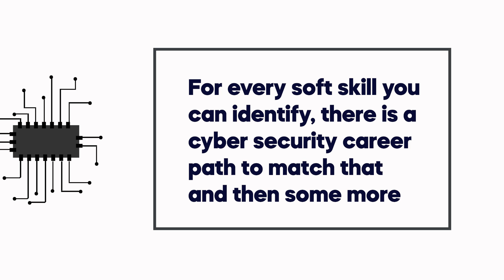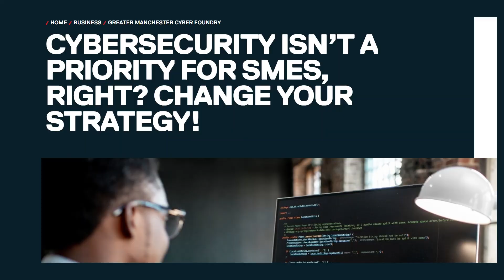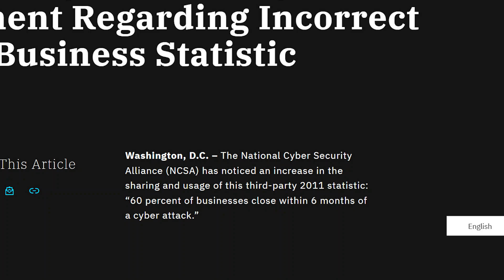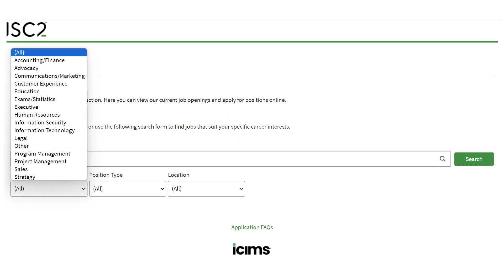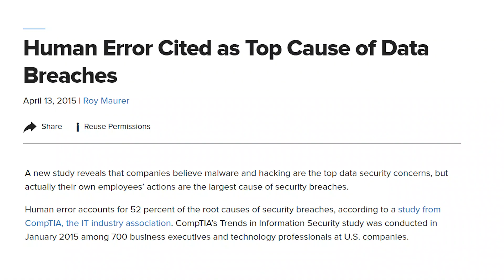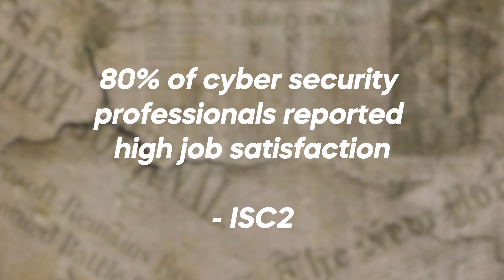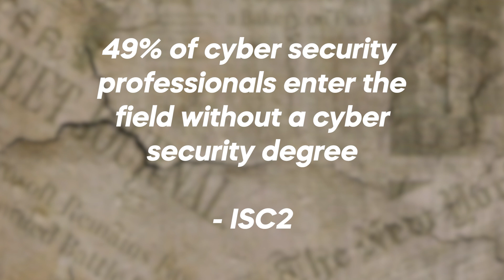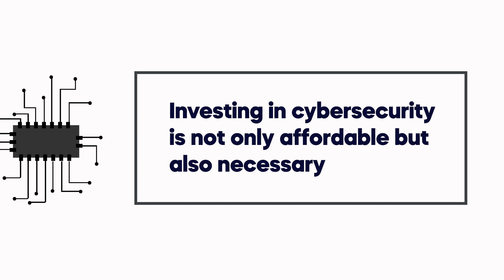Cybersecurity myths you need to stop believing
Myths in cybersecurity are everywhere! Many believe that only big companies get hacked or that antivirus software can protect them.

 These misconceptions can expose you to serious risks, and it's time to break free from them!

This video is for everyone—whether you're a professional, entrepreneur, or just curious.

Understanding these myths lets you know how to protect yourself from cyber threats. This guide is the perfect starting point to build a solid foundation in cybersecurity.

Stay with me throughout this video to uncover the truth and learn how to protect your digital life.